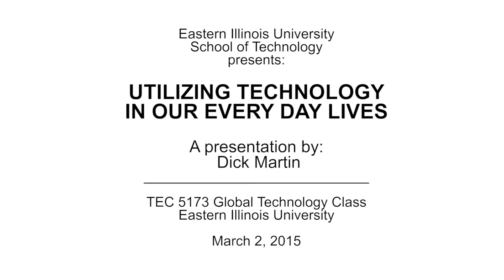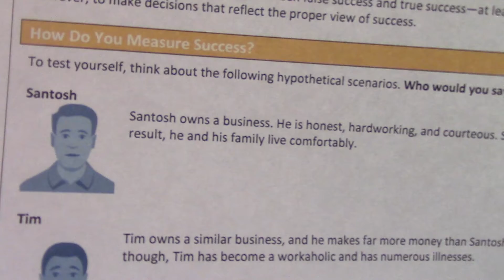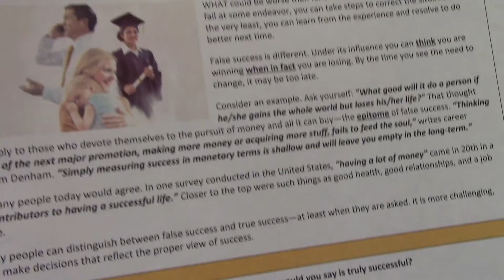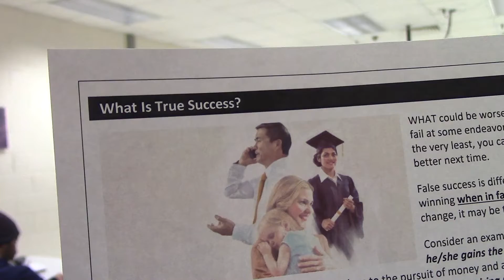TEC 5173-001: Utilizing Technology by Dick Martin